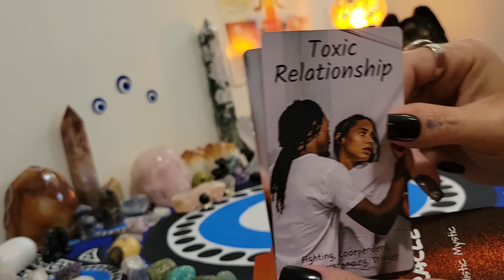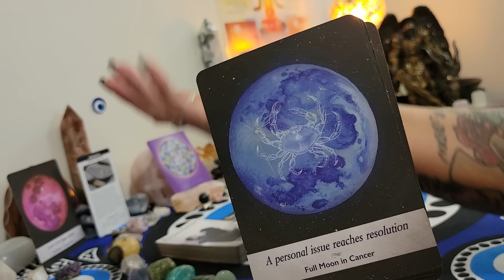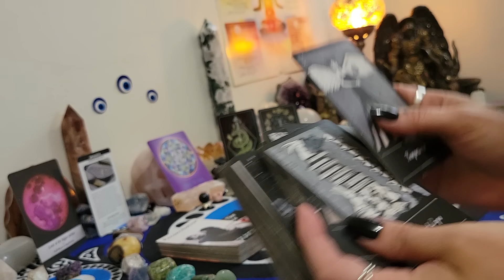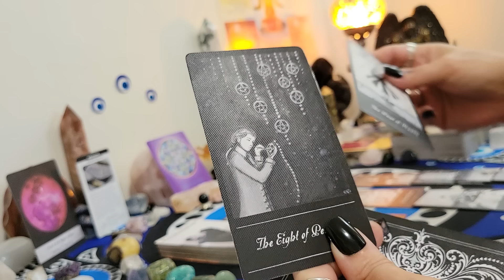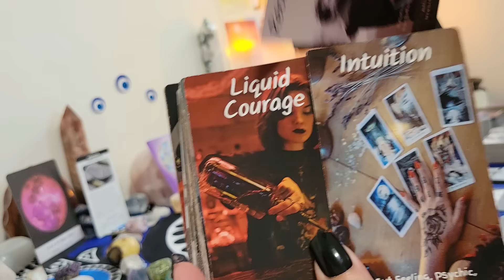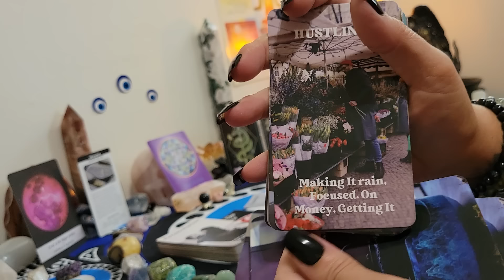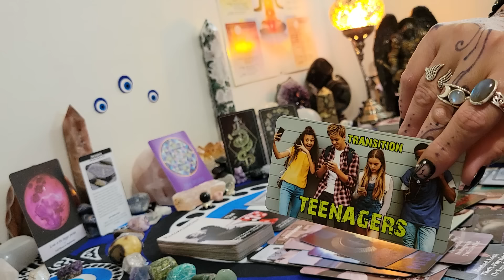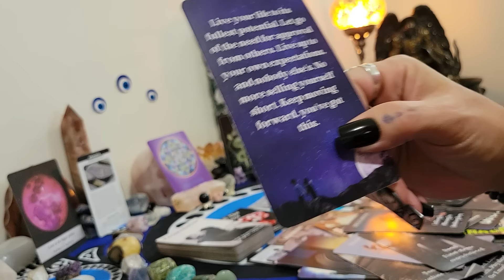Aries ♈️ All the toxicity they have delt with made them 🏃‍♂️ enemies being exposed